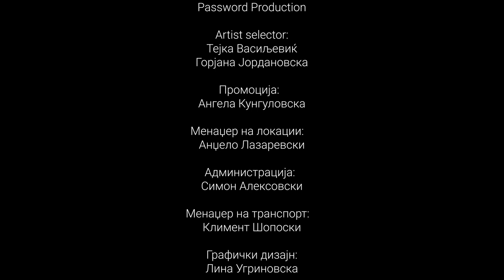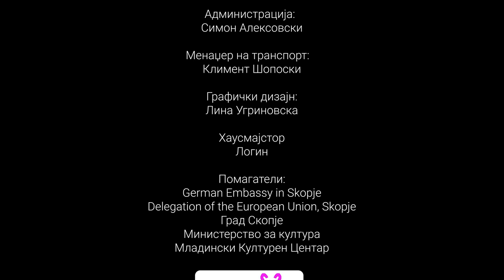Dzambo Agusevi Orchestra @ PIN TV | Taksirat Festival 2020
Dzambo Agusevi Orchestra with a special performance, made exclusively for PIN TV!

Dzambo Agusevi Orchestra is a brass band from Macedonia, virtuously performing music that can be defined as a fusion of traditional Balkan, Gypsy, and Turkish music, influenced by swing, jazz, pop, and film music, today considered as one of the top Balkan brass bands.

Password Production, December 2020
Taksirat 22